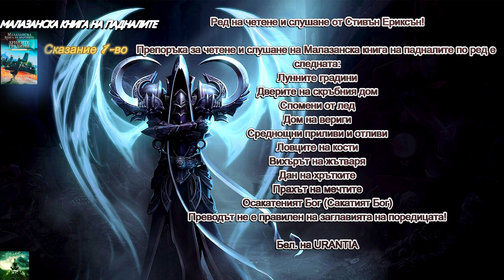Стивън Ериксън - Малазанска книга на падналите. Градините на Луната 1Том 2 част Аудио Книга /БГ СУБ/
Съюз на слепите
Жанр: Епично Фентъзи
Разказ от Малазанската книга на падналите.
 Името на книгата не е правилно преведено. Книгата се казва Малазанска книга на падналите и въобще имената на поредицата не са преведени правилно.

Империята Малазан кипи от размирици, обезкървена от непрестанни войни, жестоки вътрешни борби и кървави сблъсъци със страховития Аномандър Рейк, господаря на Лунния къс и неговите Тайст Андий. Дори калените в кръвопролития имперски легиони жадуват за отдих. Но въпреки всичко властта на императрица Ласийн, наложена от нейните всяващи ужас убийци на „Нокътя“, остава абсолютна.

За сержант Уискиджак и неговия отряд Мостоваци, както и за Татърсейл, оцелялата магьосница на Втори легион, краят на обсадата на Пейл би трябвало да е време на траур за многото мъртви. Но Даруджистан, последният от Свободните градове на Дженабакъз, все още се държи, а тъкмо към тази древна цитадела е насочила Ласийн хищния си поглед.

Ала изглежда, че империята не е сама в тази величава игра. Сбират се зли, обвързани със сянката сили и самите богове се подготвят да вземат участие…

Замислено и написано в панорамни мащаби, „Лунните градини“ е епично фентъзи от най-висш порядък — възхитително приключение, разказано от нов и талантлив глас.

Сложно, предизвикателно… силата на Ериксън е в пълнокръвните му характери и в способността му да сътвори свят точно толкова заплетен и жесток, колкото е и собствения ни свят.

Дж. В. Джоунс, SFX
Сюжетни линии в „Малазанска Книга на мъртвите“
Първата книга разкрива едната сюжетна линия, която Ериксън изгражда. Историята се развива на континента Дженабакъз, където армиите на Малазанската империя се борят с местните градове-държави за господство. Елитна малазанска военна единица  е в центъра на тази сюжетна линия. Романът „Лунните градини“ описва опит на малазанците да завземат контрола над град Даруджистан.

В третата книга „Спомени от лед“ Ериксън продължава неразрешените сюжетни нишки. Изпадналите в немилост малазански армии се обединяват с бившите си врагове, за да се изправят срещу нова, взаимна заплаха.

Втората сюжетна линия се развива на субконтинента на Седемте града и изобразява голямо въстание на местните жители срещу управлението на Малазан. Книга втора „Дверите на Скръбния дом“ разказва за избухването на този бунт и се фокусира върху безмилостното преследване на разбитите от войната части от малазанската армия. В основата на четвъртият роман е продължението на тази сюжетна линия.

Третата сюжетна линия е засегната в петата книга „Среднощни приливи„. Този роман представя непознат досега континент, където две нации са изправени пред война.

Трите сюжетни линии се комбинират в Шестата книга „Ловци на кости„.

Used free music CC Creative commons признание 'Rise Above' by Scott Buckley - released under CC-BY 4.0.

 @ScottBuckley  Thank you for the great music! God bless you!

Used free music CC Creative commons признание 'The Distant Sun' by Scott Buckley - released under CC-BY 4.0.